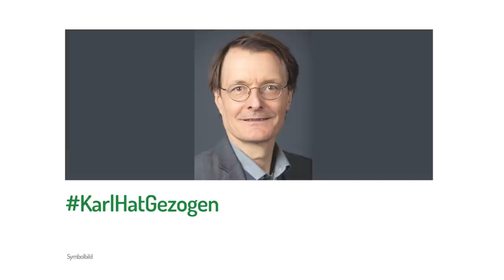KarlHatGezogen | DHV News # 337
0:00 • Intro
0:27 • Vorbemerkungen
1:20 • GMM 2022 - morgen geht es los!
4:36 • CaNoKo 2022 - Programm, Early Bird, Helping Hands
11:17 •
14:38 • letzter Aufruf: Schleswig-Holstein
17:27 • Thailand: Erste Privatlizenzen für privaten Cannabisanbau
19:33 • Legalisierte Weltbevölkerung gesunken
21:54 • USA verhaften Premier der Britischen Jungferninseln
23:45 • Termine

• Vorbemerkungen

Derya Türk-Nachbaur Facebook, 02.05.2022: Video - LiveTalk mit Wurth + Wegge @Derya Türk-Nachbaur

• GMM 2022 - morgen geht es los!

• CaNoKo 2022 - Programm, Early Bird, Helping Hands

Spiegel, 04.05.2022: Pläne des Gesundheitsministers Lauterbach kündigt »Zwischenspurt« für neue Gesetze an

Stern, 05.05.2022: „Zwischenspurt“ - Lauterbach plant Reformsommer - Cannabis soll freigegeben werden

DHV twitter, 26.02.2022: Legalisierung steht vorerst nicht auf seinem Vorhabenzettel für dieses Jahr, sagt @Karl_Lauterbach bei @TiloJung (Ausschnitt)

• letzter Aufruf: Schleswig-Holstein

DHV Youtube, 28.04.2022: Schleswig-Holstein wählt Legalisierung! - Spot zur Landtagswahl 2022

• Thailand: Erste Privatlizenzen für privaten Cannabisanbau

• Auch in Uruguay: kein Anstieg bei Jugendlichen

NORML, 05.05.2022: Uruguay: No Sustained Changes in Young People’s Cannabis Use Patterns Following Legalization

• Legalisierte Weltbevölkerung gesunken

• USA verhaften Premier der Britischen Jungferninseln

nau.ch, 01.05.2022: Premier der britischen Jungferninseln wegen Drogen festgenommen

• Termine